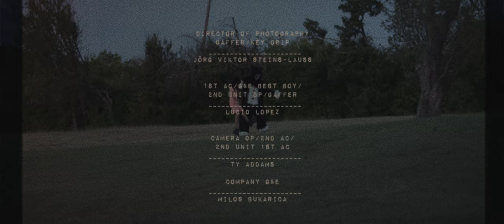Mittens | Award Winning Short Film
"A lonely little girl makes friends with an unlikely character".

CAST
Mittens, Stuart, and Man on Drugs  - Louis Rocky Bacigalupo
Emily - Jada Ferraro
Bullies - Natalie Mull, Maritza Seiders, and Summer Stern
Mom - Robyn Needham
News Reporter - Maria Morrison

Written by Louis Rocky Bacigalupo
Directed by Ramsey Attia
DP/Gaffer/Key Grip - Jörg Viktor Steins-Lauss
1st AC/G&E Best Boy/ 2nd Unit DP/Gaffer - Lucio Lopez
Camera Op/2nd AC / 2nd Unit 1st AC - Ty Addams
Company G&E - Milos Bukarica

Original score by Norlander.

EXECUTIVE PRODUCERS
Louis Rocky Bacigalupo
Ramsey Attia

ASSISTANT PRODUCERS
Emily Tomasello
Tyler Bandura

Special Effects, Makeup, Wardrobe, Puppets and Production Design by Emily Tomasello.
Boom Operator- Tyler Bandura

Mittens Costume by
Soledad Donohue, Augusta Vega, & Louis Rocky Bacigalupo

Children Show song written and performed by Louis Rocky Bacigalupo